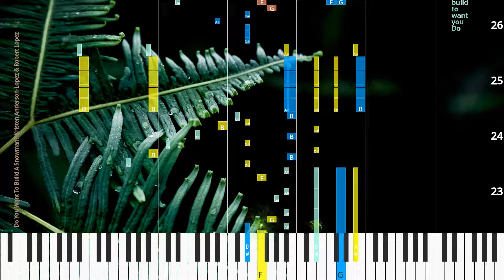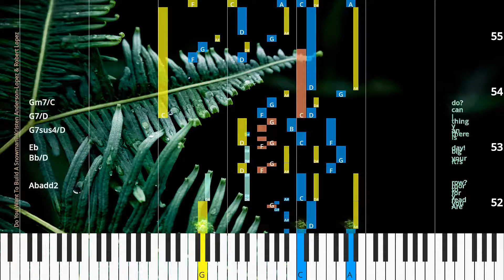🎹Do You Want To Build A Snowman?, Chord & Lyrics, Synthesia Piano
♫ Synthesia Piano Tutorial, Chord & Lyrics: Do You Want To Build A Snowman?, Kristen Anderson-Lopez & Robert Lopez

* Lyrics
Do you wan na build a snow man?
Come on,
let’s go and play.
I nev er see you an y more come out the door.
It’s like you’ve gone a way.
We used to be best bud dies and now we’re not.
I wish you would tell me why.
Do you want to build a snow man?
It does n’t have to be a snow man.
O kay,
bye.
or ride our bike a round the halls?
I think some com pa ny is o ver due.
I’ve start ed talk ing to the pic tures on the walls.
Joan.
It gets a lit tle lone ly,
all these emp ty rooms.
Just watch ing the hours tick by.
Please,
I know you’re in there.
I’m just won d’ring how you’ve been.
Do you may be want to take a walk,
or sit and talk,
or let me in?
Are you read y for to mor row?
It’s your big day! Is there an y thing I can do?

* Chords
Ebadd2
Bb/D
Ab/C
Cm
Bbm
Abadd2
Gm7
Ebmaj9/G
Dm7b5
G7
Cm
Fm7(add4)
Abm
Ebadd2
Ebadd2
Bbadd2/D
Ab/C
Cm
Bbm
Ab
Eb/G
G
G7/F
Cm/Eb
Ebsus2
Bb/D
Ab/C
Cm
Gm
Abadd2
Bb/D
Eb
G7sus4/D
G7/D
Gm7/C

♫ Kristen Anderson-Lopez & Robert Lopez Piano Tutorial
♫ Kristen Anderson-Lopez & Robert Lopez Chord
♫ Kristen Anderson-Lopez & Robert Lopez Lyrics
♫ Kristen Anderson-Lopez & Robert Lopez Subtitle
♫ How to play Do You Want To Build A Snowman?
♫ Do You Want To Build A Snowman? Piano Chords
♫ Do You Want To Build A Snowman? Piano Easy
♫ Do You Want To Build A Snowman? Piano Difficult
♫ Do You Want To Build A Snowman? Piano Cover
♫ Do You Want To Build A Snowman? Piano Remix
♫ Do You Want To Build A Snowman? Piano Tutorial
♫ Do You Want To Build A Snowman? Notes
♫ Do You Want To Build A Snowman? Piano Tiles
♫ Do You Want To Build A Snowman? Easy Slow
♫ Do You Want To Build A Snowman? Academy Piano